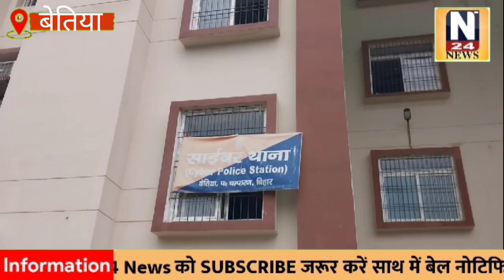बेतिया साईबर पुलिस ने साइबर फ्राड गिरोह के तीन बदमाश को पकड़ा,चौंकाने वाले कई खुलासे हुए...देखिए खबर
बेतिया साइबर पुलिस व नौतन थाने की पुलिस ने सयुक्त रूप से बड़ी कार्रवाई की है थाना क्षेत्र में छापेमारी  कर साइबर अपराध से जुड़े तीन बदमाशों को गिरफ्तार किया है। तीनों की गिरफ्तारी अलग-अलग स्थानों से हुई। उसके पास से एटीएम कार्ड,  बैंकों की पासबुक, मोबाइल फोन  जब्त किए गए हैं। पुलिस तीनों से पूछताछ कर रही है। गिरफ्तार  बदमाशों में शिव साह टोला, विक्की कुमार, बैद्यनाथ नगर के संदीप कुमार व नौतन हाईस्कूल का हरिजनटोली के विजय राम हैं। गिरफ्तार बदमाशों का नेटवर्क देश के कई राज्यों में फैला है। मामले में साइबर डीएसपी गौतम शरण ओमी ने प्रेस वार्ता कर बताया कि गुप्त सूचना मिली थी कि विक्की कुमार का कनेक्शन साइबर फ्राड गिरोह से है। पुलिस ने हिरासत में लेकर पूछताछ  की। फिर उसकी निशानदेही पर संदीप  कुमार और विजय राम को गिरफ्तार किया। पुलिस का दावा है कि तीनों बदमाशों ने लाखों रूपए की हेराफेरी की है। फ्रॉड की गई पैसे को विभिन्न बैंक खातों के माध्यम से आगे भेजा जाता था जिसके लिए खाता धारकों को कमीशन भी दिया जाता था  गिरफ्तार सभी बदमाशों के खाते को बंद किया जा रहा है।